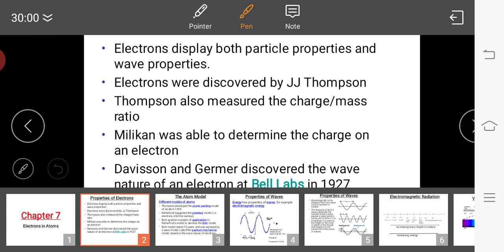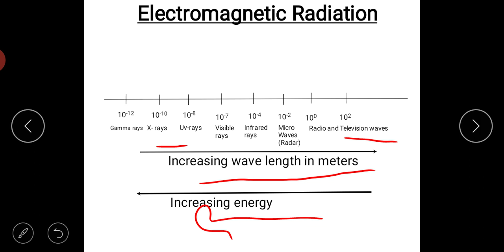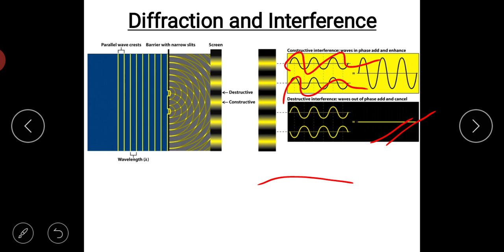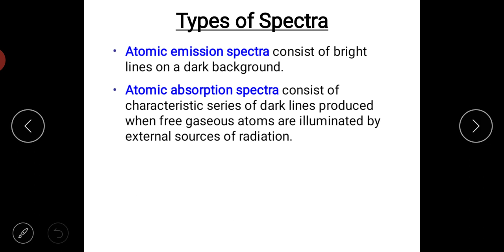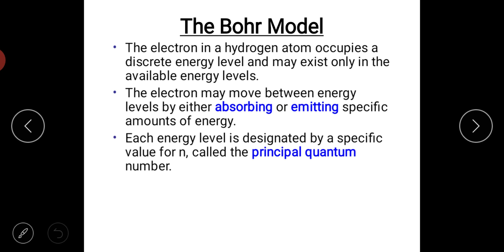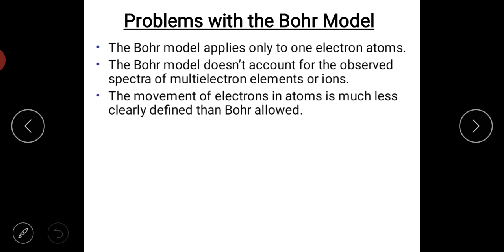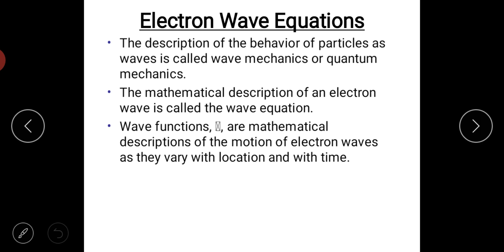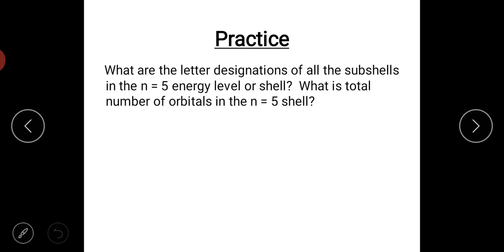Behavior of Electrons in an Atom,Electron as a dual natureAtomic Models, Uncertainty principle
Electron as a Particle as well as Wave nature, Atomic Models, Uncertainty principle, Hydrogen Spectrum and Idea about Quantum numbers, Dual nature of electron, Photoelectric effect